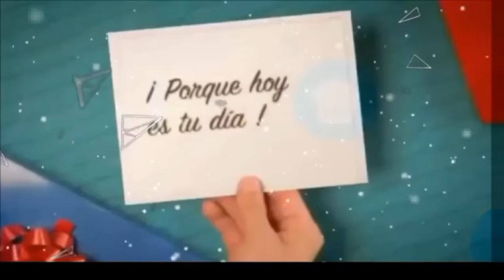Feliz cumpleaños SANDRA!!!